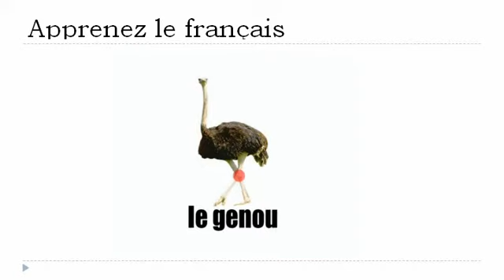APPRENEZ LE FRANÇAIS = L'autruche